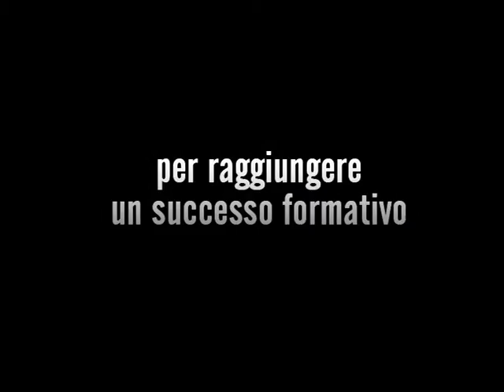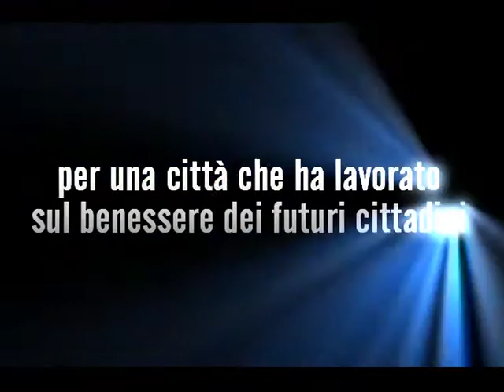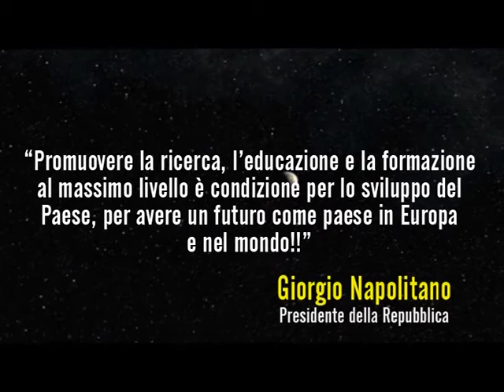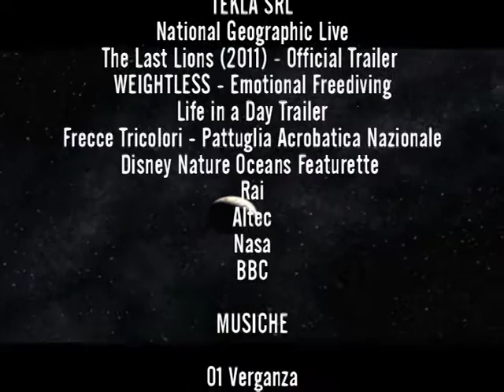Promo Quarta Edizione del Festival delle Scienze di Grugliasco